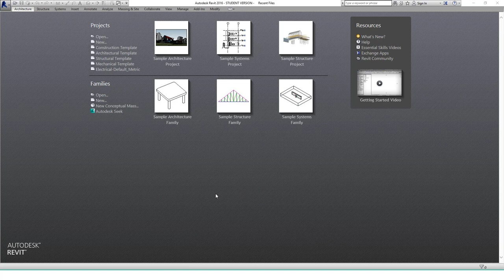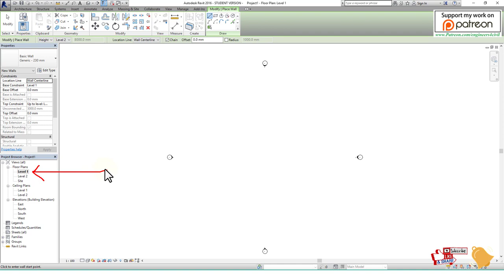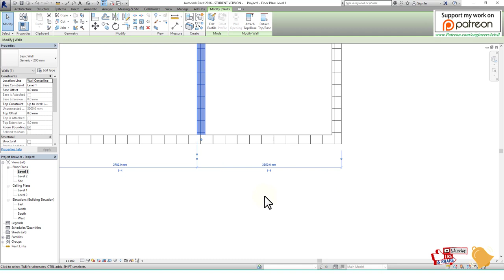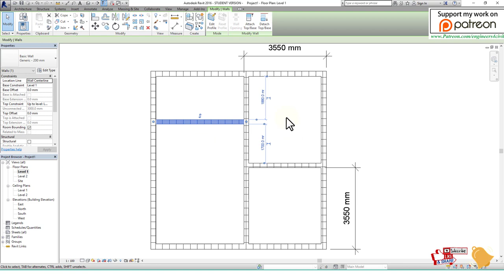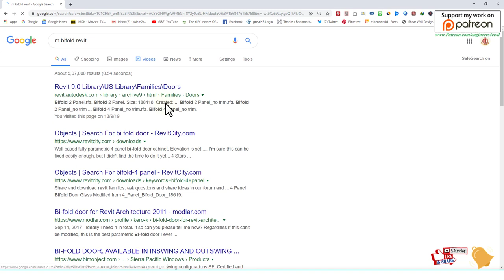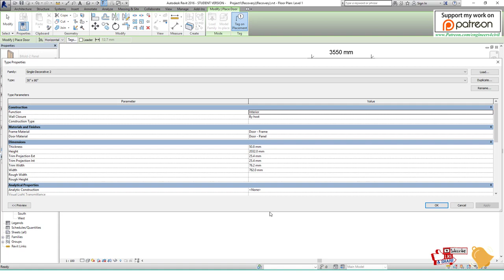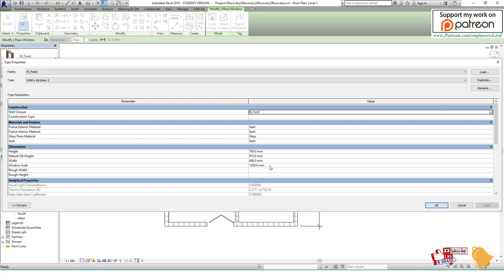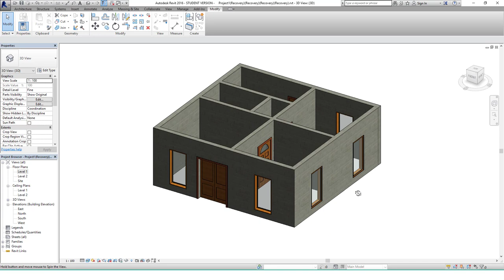Revit architecture plan 3d model tutorial